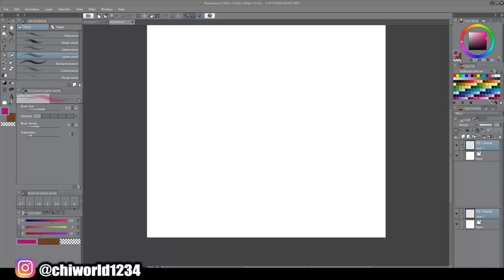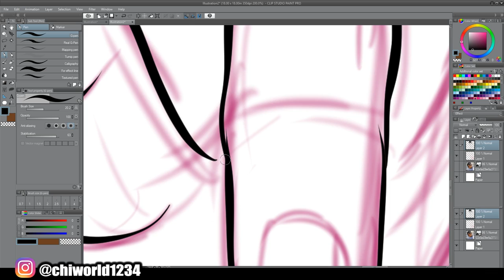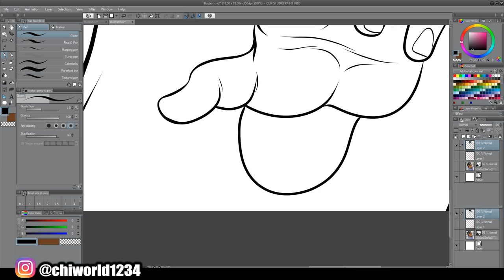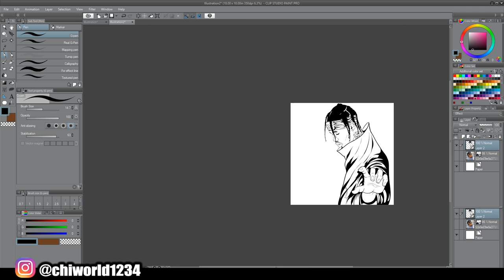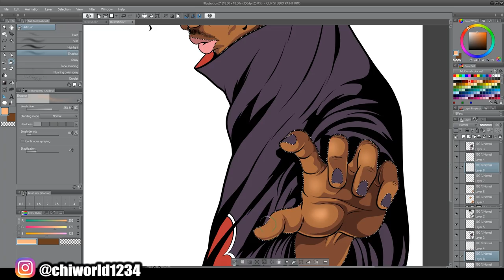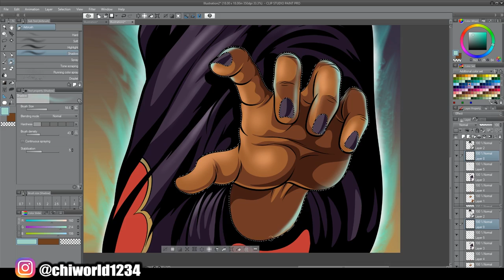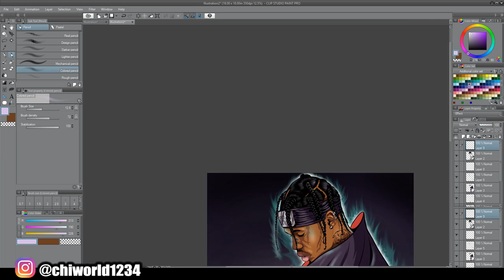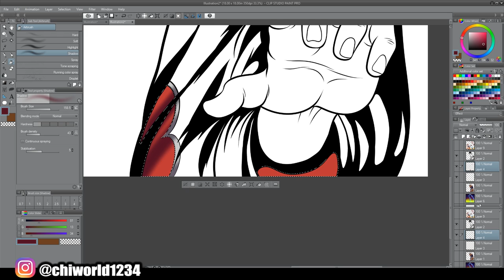Travis Scott Speedart - Clip Studio Paint